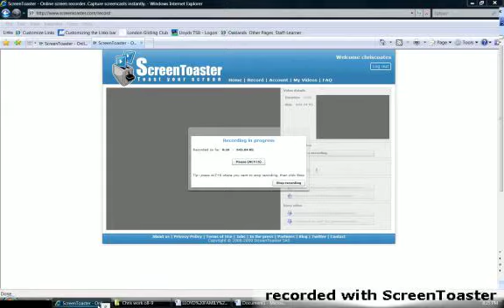diagram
inserting diagram in word